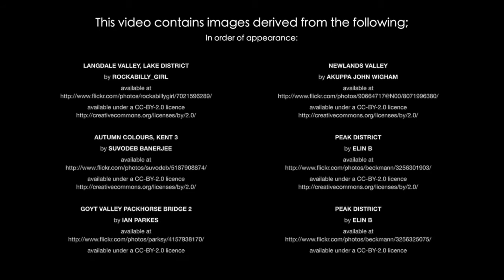Vale and Valley by Paul Higgs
Vale and Valley from the album Pavane by Paul Higgs

The video thumbnail image is a derivative of 'Chew Valley in Somerset, England' by John Picken Photography.